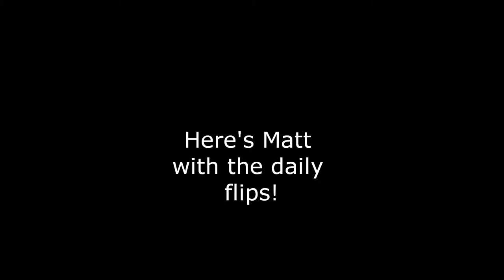Dance Team Teaser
Just a short video of us messing around and stuff.